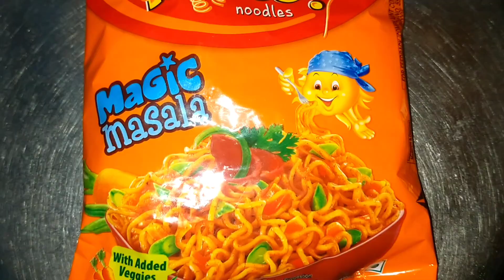2minutes Egg&Veg Yippee Noodles |Tasty Street food/Roadside style Yippee Noodles Recipe🍜|Must try it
Yippee Noodles Recipe
Maggie Noodles Recipe
Egg Yippee Noodles Recipe
Veg Yippee Noodles Recipe